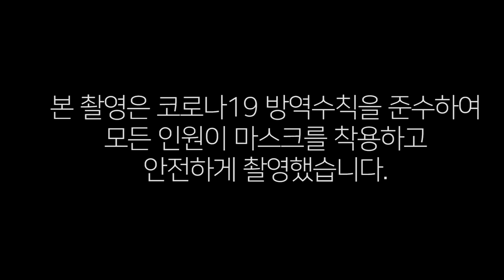걸어서 현장속으로🚶｜제77회 식목일 나무심기행사 편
왕곡동 백운사입구 누리길 주변에서
제77회 식목일 나무심기를 위해
김상돈 의왕시장이 떴다😲

이번에 식재한 자산홍 5000주가
만개하면 꽃길이 되길❤
걸어서 현장속으로🚶⠀
팔로 팔로미~🏃‍♂️🏃‍♀️